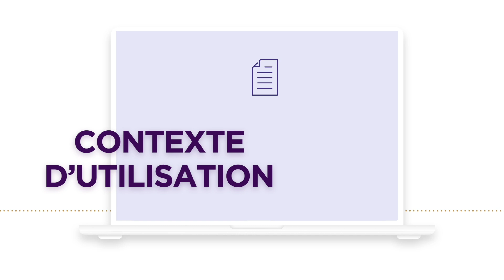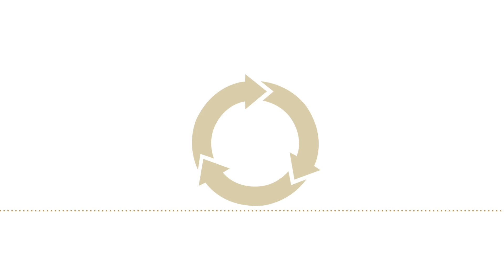ETHIK-IA - Finaliste Trophées Or Normes 2024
Finaliste dans la catégorie les contributions à une numérisation de confiance et responsable des Trophées Or Normes 2024 découvrez le projet d’Ethik-IA :  Garanties humaines des systèmes fondés sur l’intelligence artificielle en santé